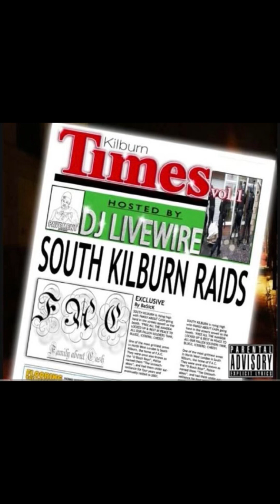17. Clap Dem Boyz - Justo, French & Rider